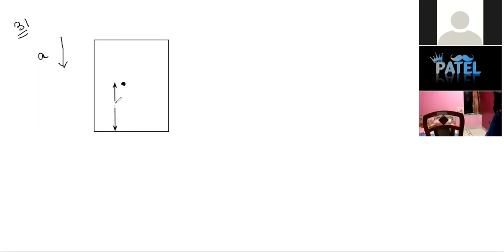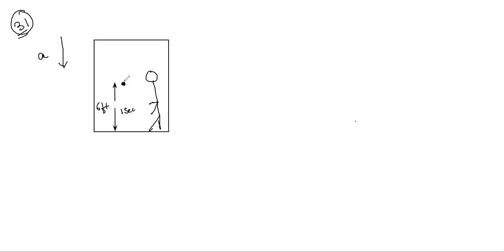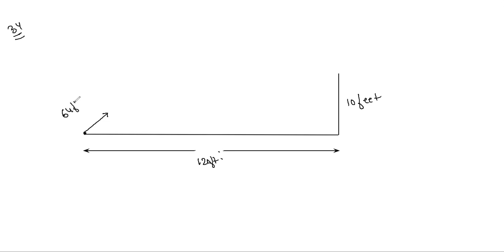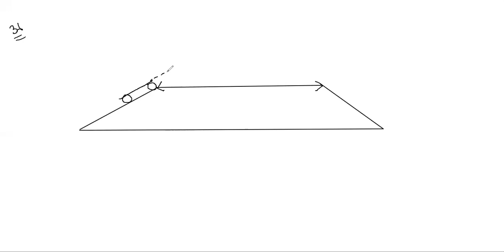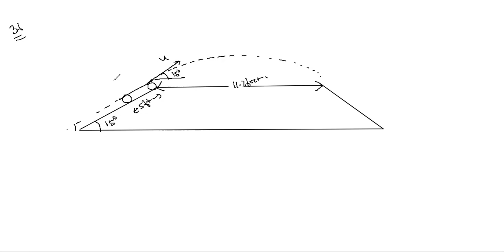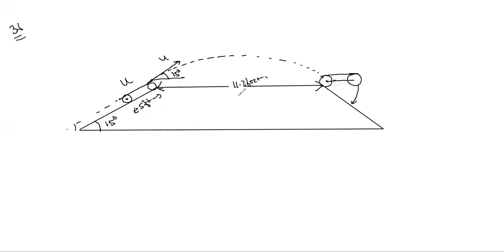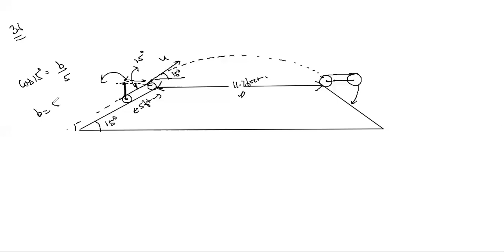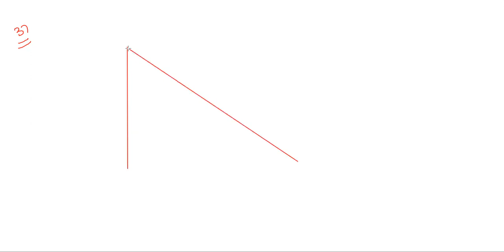kinematics doubt session hc verma numericals